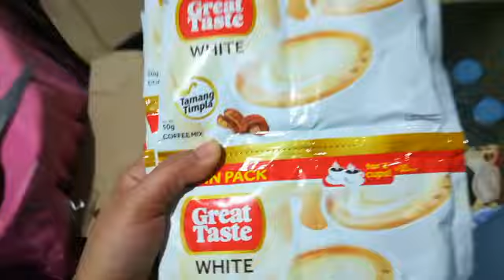My weekly GROCERY for my Sari-sari store, GROCERY HAUL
sari-sari store design ideas,
sari-sari store business strategies,
sari-sari store philippines,
sari-sari store competition,
sari sari store capital,
7 evelyn sari sari store,